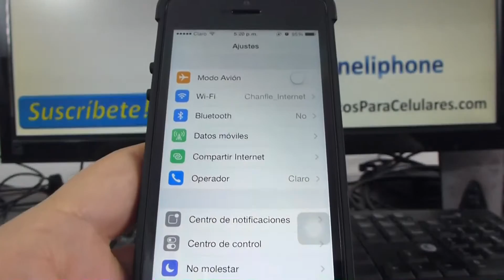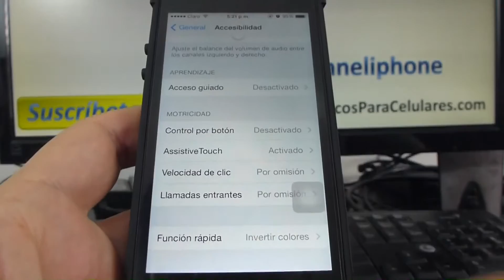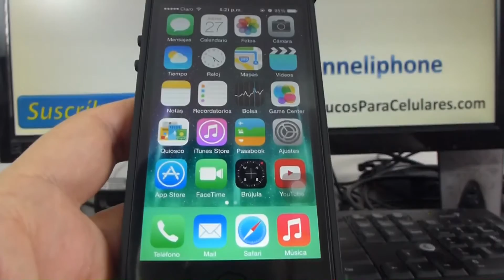como ingresar al menu de configurar iphone 5S 5C 5 4 iOS 7 español Channeliphone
iPhone 5s iOS 7 Guias de configuracion iphone iOS7 Channeliphone smartphone iPhone 5s 5C 5 4S 4 trucos io7 tutoriales de iPhone